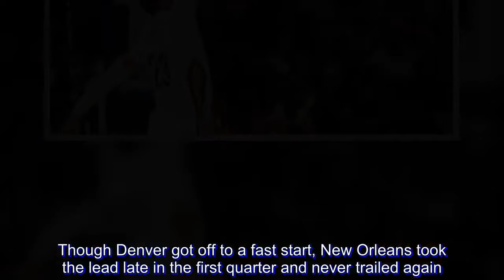Second straight 40-point game by Anthony Davis powers Pelicans past Nuggets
Anthony Davis scored 40 points and led the New Orleans Pelicans to a 125-115 victory over the Denver Nuggets on Saturday night (Sunday, Manila time).

Davis followed up his 43-point performance in a 129-124 victory against New York on Friday night by leading a balanced scoring effort for New Orleans, which won for the fifth time in six games. Davis shot 10 for 20 from the field and converted 20 of 21 chances from the line.

Julius Randle had 21 points and 14 rebounds off the bench for the Pelicans. Nikola Mirotic had 20 points and 10 rebounds, Jrue Holiday overcame foul trouble to finish with 19 points and E'Twaun Moore added 13 points.

Nikola Jokic had 25 points and 10 rebounds, Gary Harris scored 24, and Juancho Hernangomez had 20 points and 11 rebounds for the Nuggets, who lost for the fifth time in six games. Monte Morris came off the bench to add 13 points and Jamal Murray had 11.

New Orleans enjoyed a significant edge at the foul line and shot 31 of 34 from the line. The Nuggets shot 8 of 13.

The Pelicans, who rallied from a 19-point deficit against the Knicks had a much easier time against the Nuggets.

Though Denver got off to a fast start, New Orleans took the lead late in the first quarter and never trailed again.

Davis scored 12 points as the Pelicans held a 37-35 lead after the first quarter. He wound up with 12 at halftime as his team clung to a 70-67 lead at the break. And, even though Davis had just four points in the third quarter, New Orleans built a 98-88 lead heading into the final period.

The Nuggets got within seven points three times early in the fourth quarter, but Davis and Holiday scored four points each during an 8-0 run that gave New Orleans a 110-95 lead midway through the quarter.

The closest Denver got after that was nine points.

TIP-INS

Nuggets: Denver was coming off a season-high point total in a 138-93 home victory against Atlanta on Monday. . Jokic is the Nuggets' leading scorer (17.1 points per game) and he surpassed his average in the first quarter, finishing the period with 18 points.

Pelicans: The Pelicans had four scorers in double figures by the middle of the second quarter. ... Davis had 22 first-half points, the second consecutive game that he had more than 20 points in the first half. He scored 23 in the first half of a 129-124 victory against the Knicks on Friday. . Holiday went to the bench midway through the third quarter after committing his fourth foul.

PAYTON OUT INDEFINITELY

Pelicans guard Elfrid Payton will see a hand surgeon next week to get an evaluation of the broken little finger on his left hand that he sustained against the Knicks on Friday. It was Payton's first game back in the lineup after missing nine straight due to a sprained right ankle.